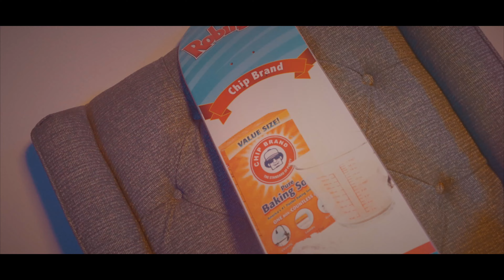Kanesworld - 100 Ways (Exclusive Music Video) | Dir.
2022 Dailyslaps LLC